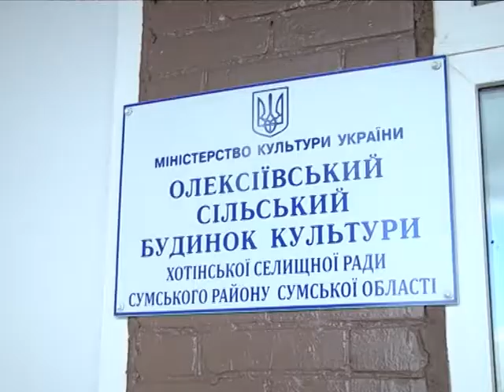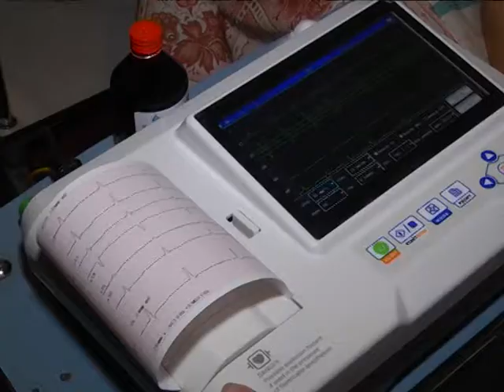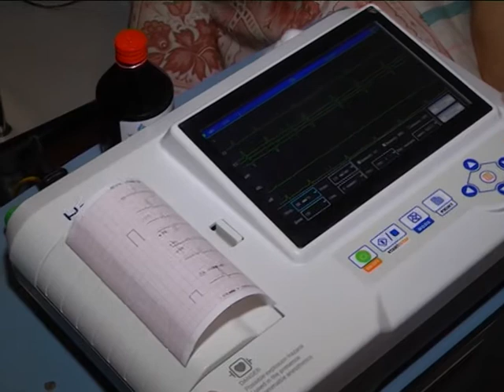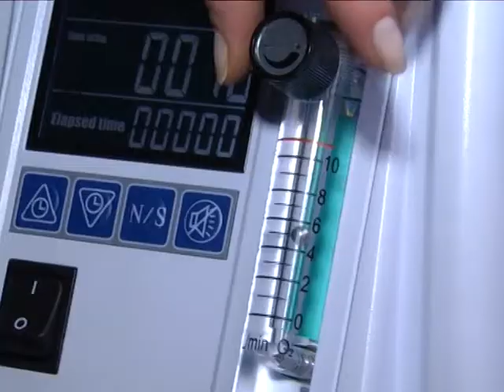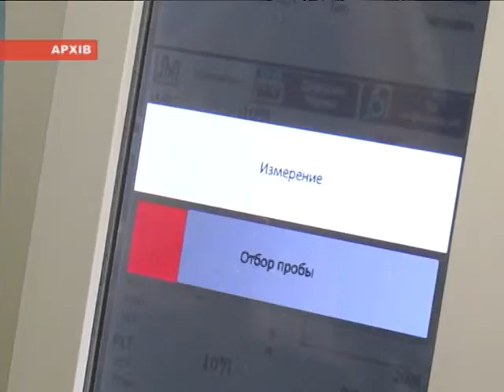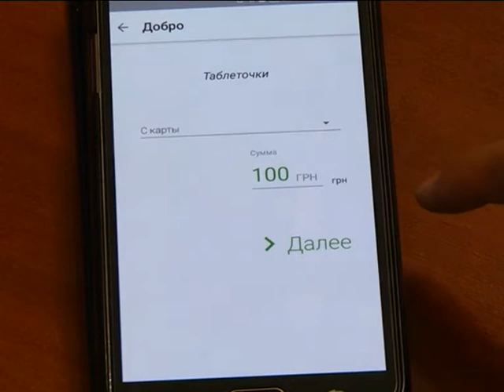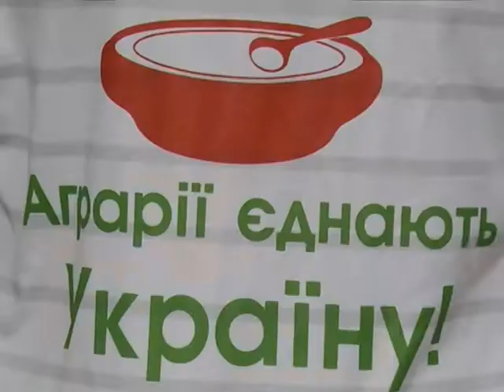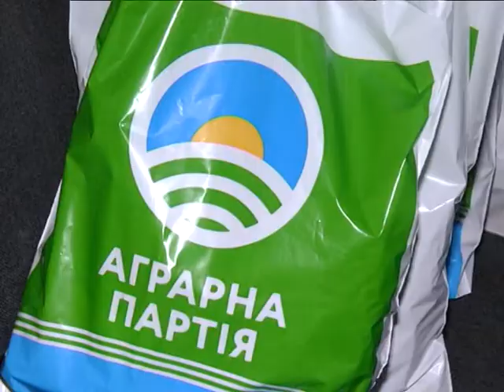Новини 13 грудня 2017.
- Вставати з диванів та створювати ОСББ - закликає сумчан міський голова.

- «Допомагати просто» - представники Приватбанку передали  Кролевецькій ЦРЛ медичне обладнання.

- «Не тільки пейзажі» – у Сумах – вернісаж харківського художника Євгена Сегала.